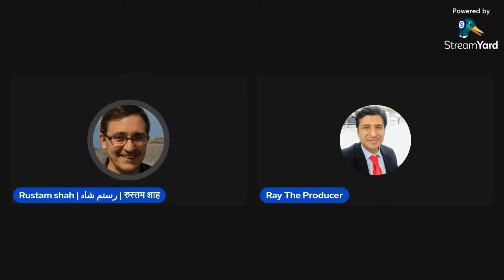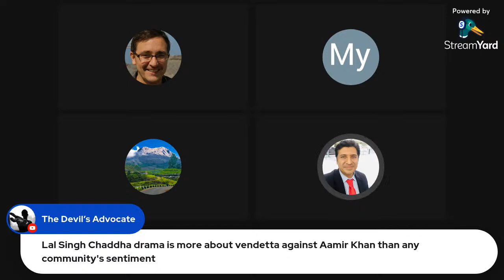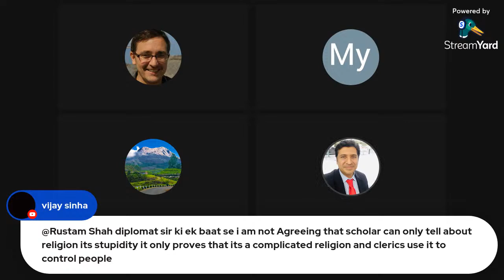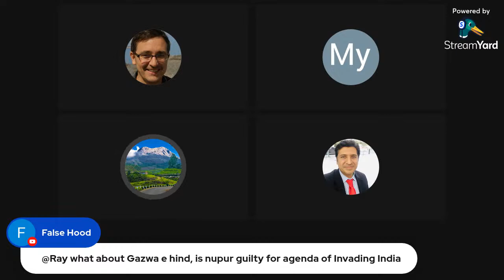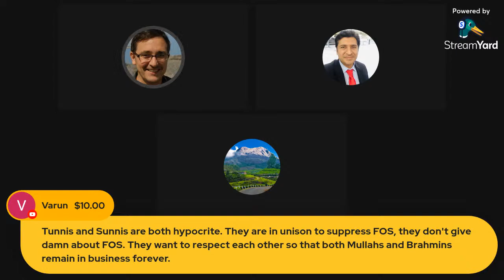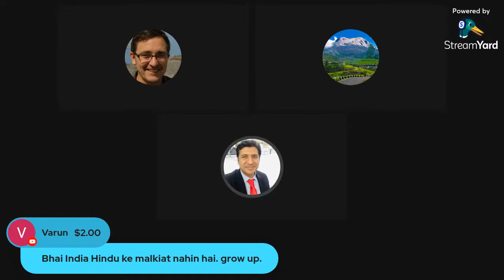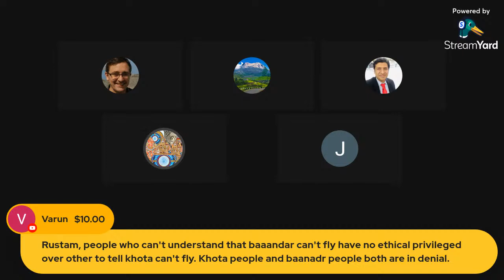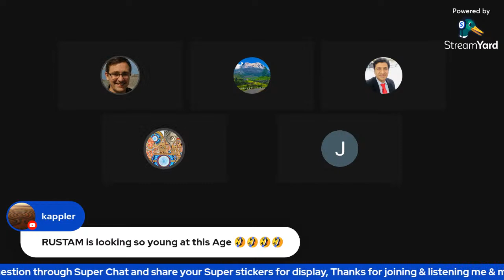live special ¬ An Evening with Mr. Talmiz Ahmad, Fmr. Indian Ambassador and Diplomat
Hey friends, my Guest today is Talmiz Ahmad who is an Indian diplomat and joined the Indian Foreign Service in 1974, and served as Indian Ambassador to Saudi Arabia (2000–03; 2010–11), Oman (2003–04), and the UAE (2007–10). He was Additional Secretary for International Cooperation in the Ministry of Petroleum and Natural Gas in 2004-06. In 2006-07, he was Director General of the Indian Council of World Affairs, New Delhi.

In July 2011, the Saudi Government conferred on him the King Abdul Aziz Medal First Class for his contribution to the promotion of Indo-Saudi relations. After retirement from Foreign Service, he is working with an energy company in Dubai.